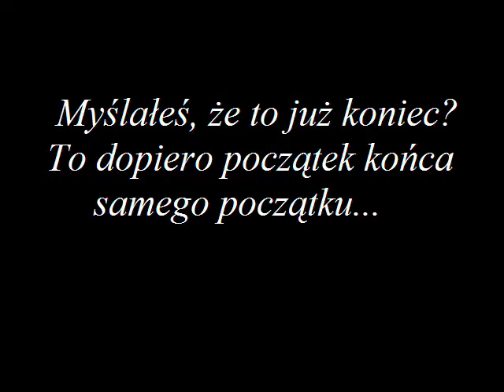Szczękoczułki 3 - trailer część 2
Szczękoczułki 3 - druga część trailera